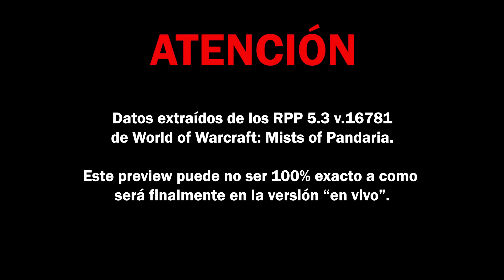Mists of Pandaria 5.3 - Nuevo modelo Titan Mogu